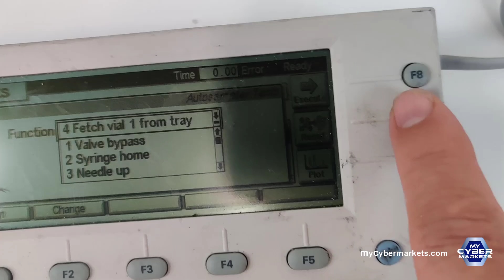Agilent G1329A ALS Autosampler 1100 Series with Metering Seal & Tray 100 x 2ml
PRODUCT DESCRIPTION
Tested with an Agilent Pilot Gameboy as shown in pictures, no errors shown, good shape, with Tray as shown
PURCHASE THIS PRODUCT
Shop more products.
When you click on links to various merchants on this Video and make a purchase, this can result in this channel earning a commission.